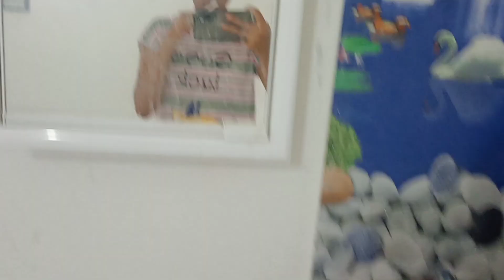My Birthday Vlog🎂🎁🎈🎉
🌸Kurti Plazo & Dopatta Set[Meesho]Code-(19802557)

🌸Earrings[Meesho]Code-(s-13419598)

🌸Neckpiece-